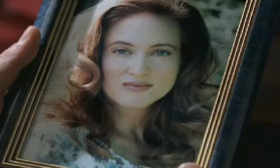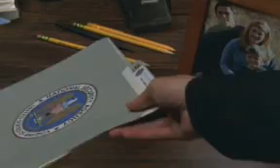The Pretender 2001 the movie part 2 of 10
Jarod tries to learn more about his past while Miss Parker, Broots, and Sydney try to stop him.